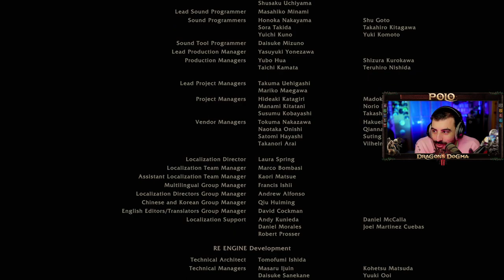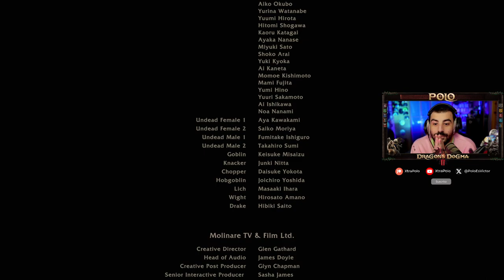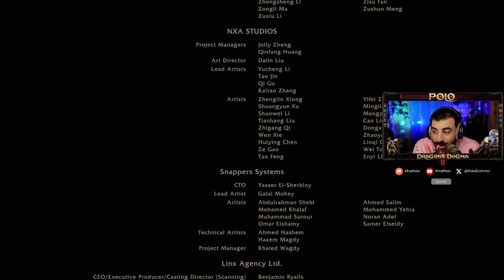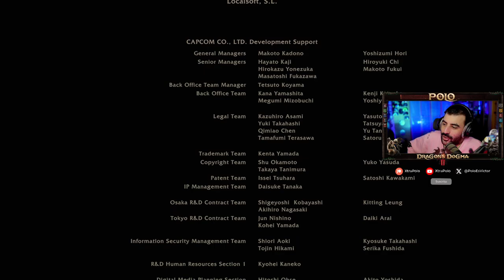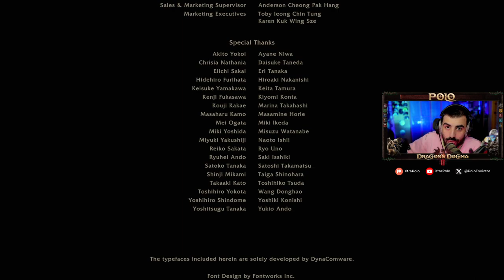EL FINAL VERDADERO DEL DOGMA 2 🐲 Episodio 10 🐲 DRAGONS DOGMA 2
"Dragons Dogma 2 es la nueva aventura de Capcom en su mundo de dragones y rol. En este videojuego encarnaremos al Arisen, el elegido para combatir al Dragon y orientar a la humanidad hacia un futuro próspero. Combatiremos numerosos monstruos y exploraremos un reino lleno de misterios.

OTRAS SERIES EN EL CANAL :
- 9 Years of Shadows
- 12 Minutes
- A Castle Full of Cats
- Alba
- ALT254
- AKA
- Alan Wake
- Alan Wake 2
- Albion online
- American Arcadia
- Amnesia: The bunker
- Animal Crossing
- Astro Playroom
- Astronite
- Assassins Creed: Mirage
- Atlas Fallen
- Atone: Heart of the Elder Tree
- Atomic Heart
- Bat boy
- Blanc
- Blasphemous
- Blasphemous 2
- Bleak Sword DX
- Born of Bread
- Bramble: The mountain King
- Breathedge
- Bright Memory Infinite
- Bugsnax
- Calisto Protocol
- Card Shark: https
- Cave Story +
- Celeste 64
- Chicory
- Cocoon
- COD Modern Warfare 2
- COD Vanguard
- Cultic
- Cuphead DLC
- Curse of the sea rats
- Cursed To Golf
- Cyberpunk 2077
- Cyberpunk 2077: Liberty City
- Cybershadow
- Day Z
- Dead Island 2
- Dead Space
- Death Stranding
- Death's Door
- Deathloop
- Demons Souls
- Diablo IV
- Disc Room
- Disney Dreamlight Valley
- Doom Eternal
- Donkey Kong Country
- Dreams
- Dredge
- Eastward
- Eastward Octopia
- Elden Ring
- ElecHead
- En Garde!
- Endling: Extinction is Forever
- Exo One
- Falling Out
- Flateye
- Fobia
- Fortnite x LEGO
- Forspoken
- Forza Horizon 5
- Frogun
- Ghost of Tsushima
- GhostWire Tokyo
- Ghost Song
- Gods Will Fall
- Grounded
- Gumbrella
- GTA 3
- GTA IV:
- GTA V
- Half Life
- Half Life 2
- Half Life 2: Episodio 1
- Half Life 2: Episodio 2
- Halo
- Hellboy Web of Wyrd
- Helldivers 2
- Hercules
- HIFI Rush
- High on Life
- Howarts Legacy
- Hollow Knight
- Horizon Forbidden West
- Hunt and Run
- Hunt the night
- Indivisible
- Inmost
- Inscryption
- Impaler
- It takes two
- Jet: The far Lone shore
- Journey
- Jusant
- Kena
- Kirby y la tierra olvidada
- Kula World
- LEGO Bricktales
- LEGO Builders Journey
- Lethal Company
- LifeSlide
- Lone ruin
- Mario Strikers
- Marsupilami
- Max Payne
- Medievil remaster
- Melatonin
- Moonglow Bay
- Mr Sun Hatbox
- Narita boy
- OlliOlli World
- Omno
- OneBit Adventure
- Orbital Bullet
- Ori and the blind forest
- Outer Wild
- Outlast Trials
- Pentiment
- Pizza Tower
- Planet of Lana
- Pokemon Escarlata
- Pokemon Reminiscencia
- Potion Craft
- Prey
- Prey Mooncrash
- Psychonauts 2
- Punch Club 2
- Raft
- Railbound
- Resident Evil VIII DLC
- Rollerdrome
- Sable
- Scorn
- Sifu
- Signalis
- Silt
- Slime Rancher 2
- Sludge Life
- Somerville
- Sonic 1
- Spiderman:
- Splatoon 3
- Stacklands
- Star Wars Jedi: Fallen Order:
- Stonefly
- Strange Horticulture
- Stray
- Swordship
- The Quarry
- Tiny Tina's Wonderlands
- Tinyfolks
- Tinykin
- Toem
- Tunic: https
- Ultra Mega Xtra Party Challenge
- Uncharted 1
- Uncharted 2
- Uncharted 3
- Wavetale
- Wo Long
- Yoshi's Island"